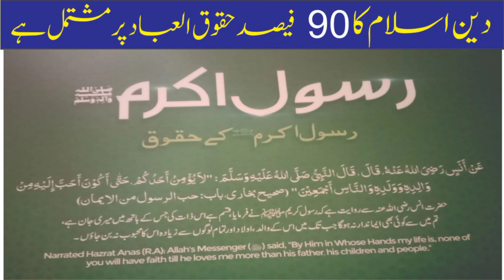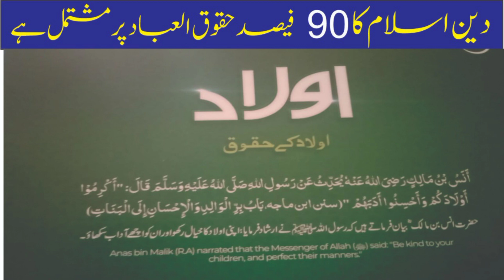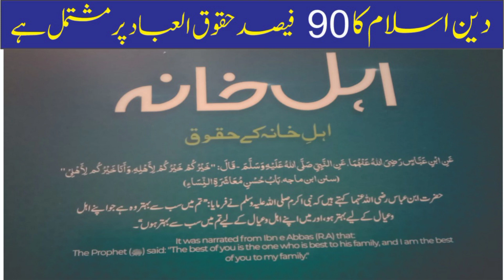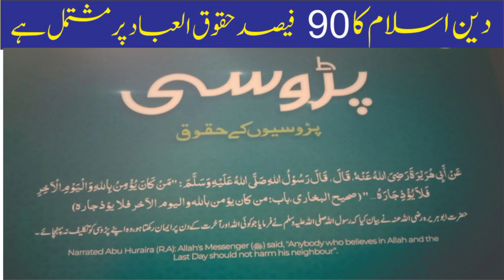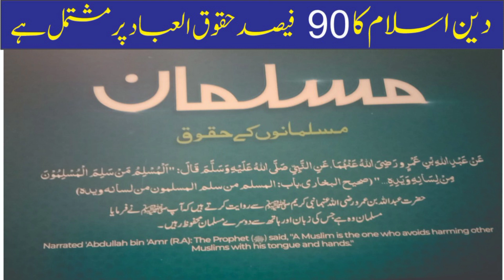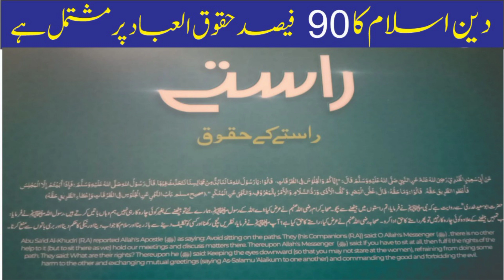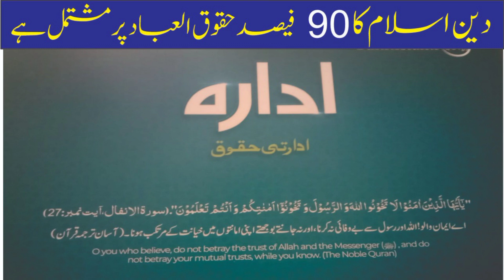Human rights are90percent of Islam| Importance of human rights in Islam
Human rights are 90 percent of Islam. Importance of human rights in Islam. Importance of human rights in Quran and Hadith. Respect for humanity. importance of human rights,defender of human rights,human rights articles,human rights law,human rights violations,defender of human rights & freedom of speech,islam,quran,wafa: human rights & civil liberties activist,human rights activist,human rights activist wafa,human rights,importance of freedom of speech,why are men allowed to marry 4 women in islam,islam prophet muhammad allah sex slaves jihad rape quran,trending in islam